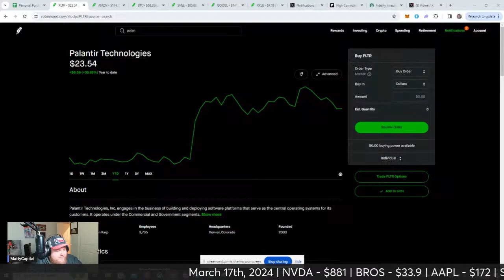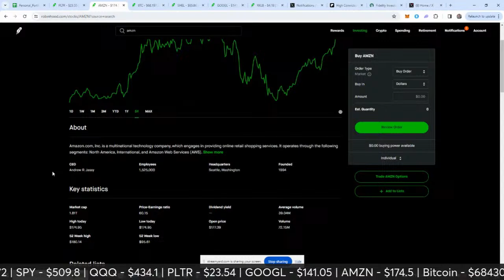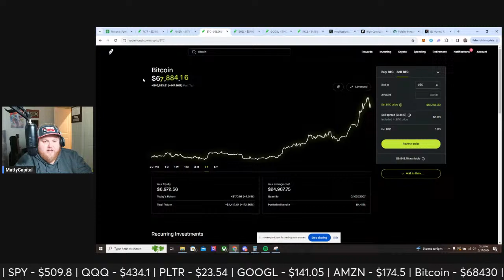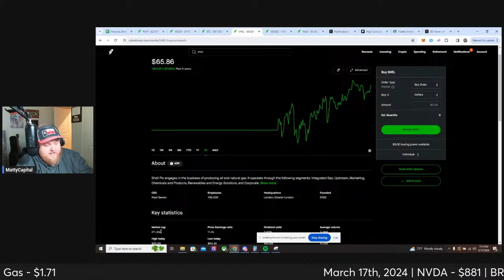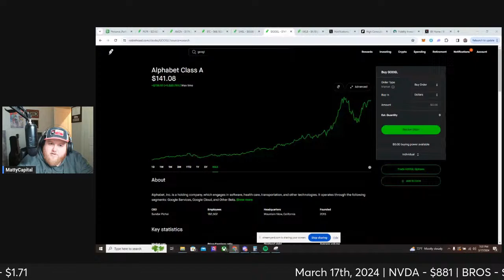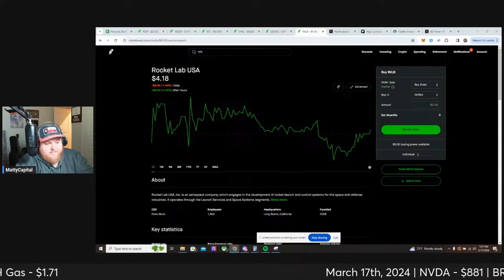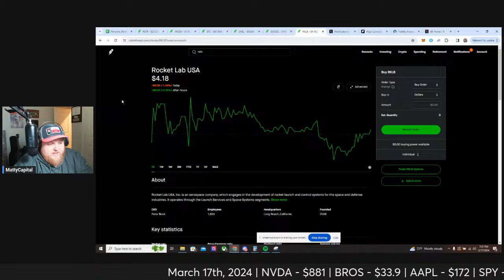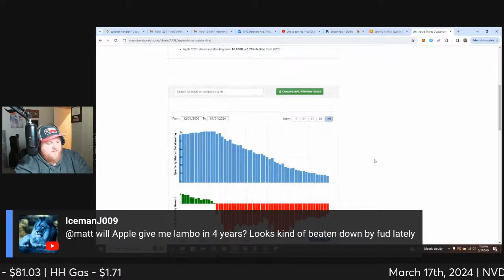How to become a trillionaire, LIVE | Wen Lambo?